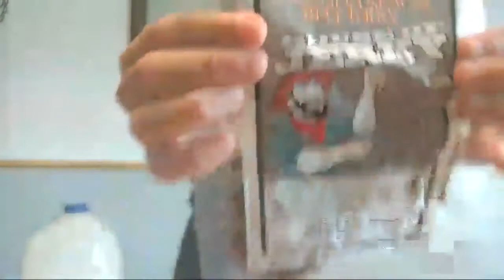Carolina Reaper *Challenge Accepted* 🔥🌶️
10 year old boy accepts challenge and eats Carolina Reaper beef jerky after box fort parachute video gets over 100 views!